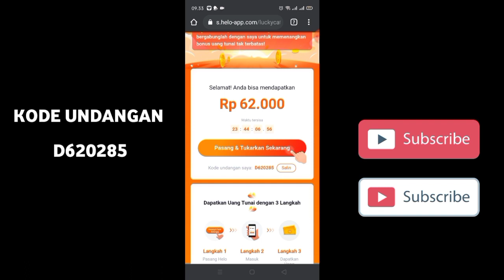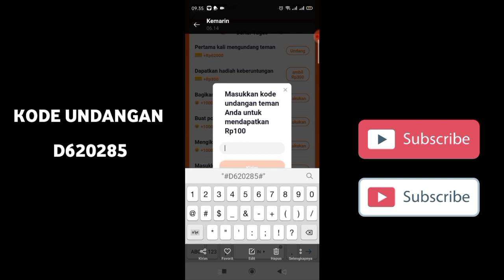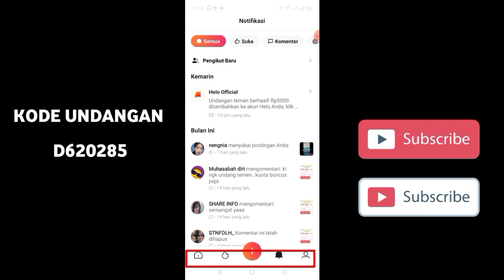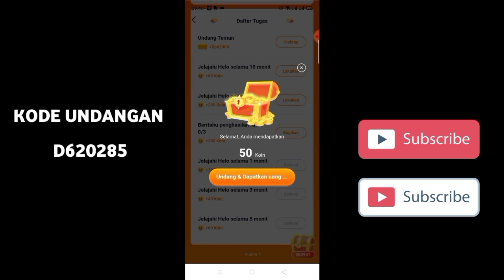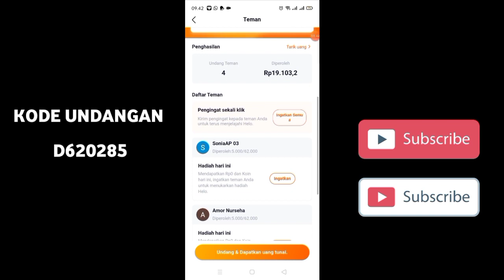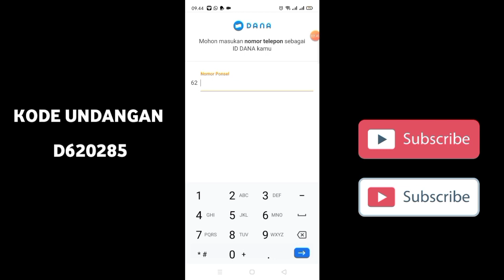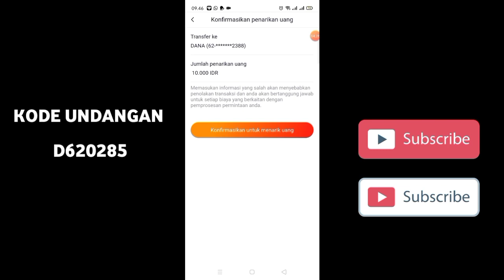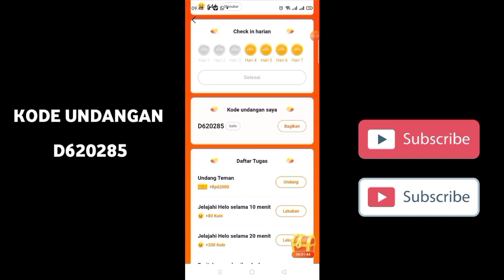sehari dapet DUIT 150.000 cuma dari APLIKASI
oke gays terimakasih sudah berkunjung ke chanel ini disini saya membagikan aplikasi-aplikasi penghasil uang
sehari dapet DUIT 150.000 cuma dari APLIKASI, aplikasi penghasil saldo sana dengan mudah dan cepat, sehari di bayar 150.000 cuma dari aplikasi, cara dapat uang di aplikasi hello dengan mudah, cara nambah koin di aplikasi hello terbaru, cara mudah mendapatkan uang di aplikasi 2021 terbaru, cara nuyul di aplikasi hello terbaru, cara mudah mendapatkan uang di aplikasi hello 2021 terbaru, aplikasi penghasil uang 2021 terbukti membayar,

untuk link download kalian bisa klik link di bawah

untuk kode undangan kalian bisa masukan kode undangan
D620285

cara mudah mendapatkan uang di aplikasi 2021 terbaru, cara nuyul di aplikasi hello terbaru, cara mudah mendapatkan uang di aplikasi hello 2021 terbaru, aplikasi penghasil uang 2021 terbukti mem